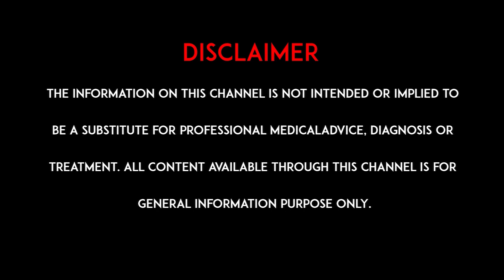ఫిజియోథెరపీతో ఊహించని చికిత్సలు.. | treatment of physiotherapy | hmtv healthplus